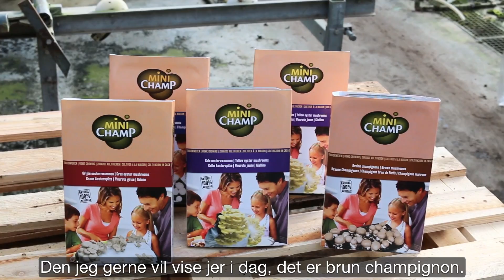Dyrk dine egne svampe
Maria viser her hvor let det er at dyrke sine egne svampe.